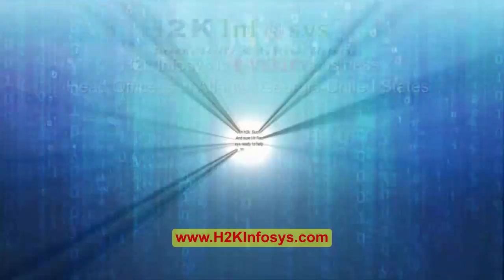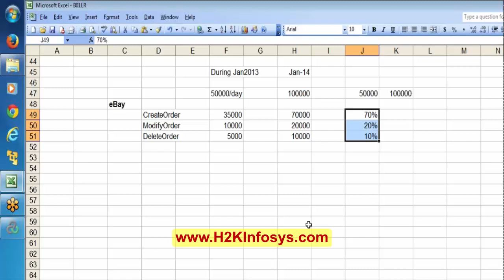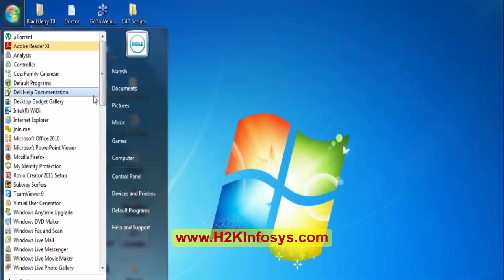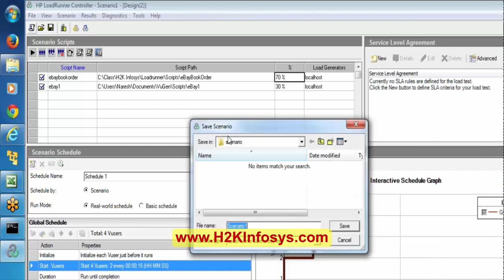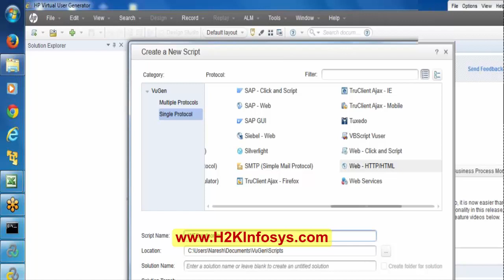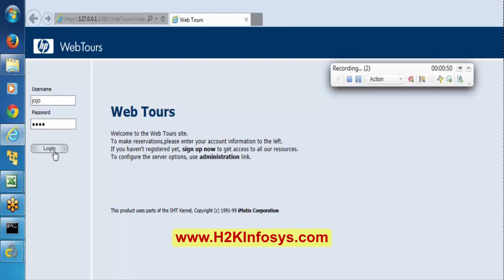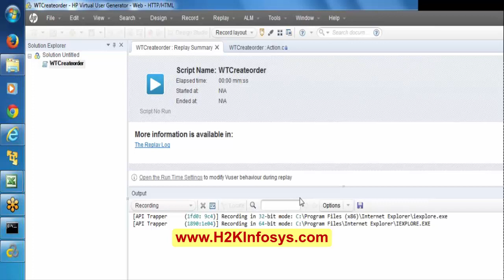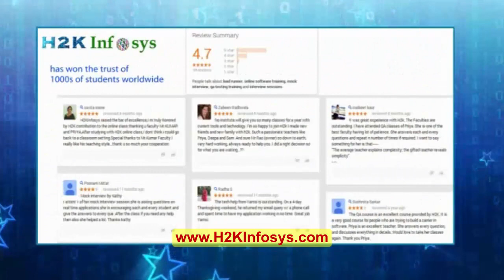LoadRunner Analysis Tutorial | Tutorial 13 Part 1 Controller | H2k Infosys for online training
HP Loadrunner training course
A career in performance testing using HP load runner can be your answer if you are looking for a job in a QA stream with more emphasis and transparency into the technicalities like networks, response times, protocols etc.HP LoadRunner is a load testing product that determines application scalability, behavior, and performance. It emulates thousands of virtual users, and identifies and isolates performance bottlenecks across and within each tier. This course teaches students the fundamentals of performance testing using LoadRunner. By the completion of this course, students will be able to utilize LoadRunner's features to automate performance / load tests.